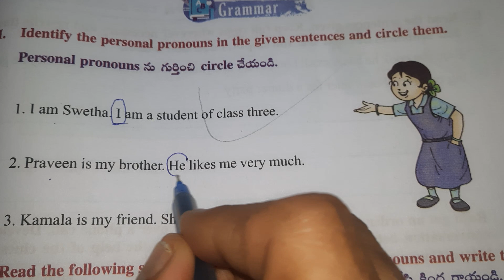Worksheet 2.8 (I) Class 3 Unit 2 The Recipe book